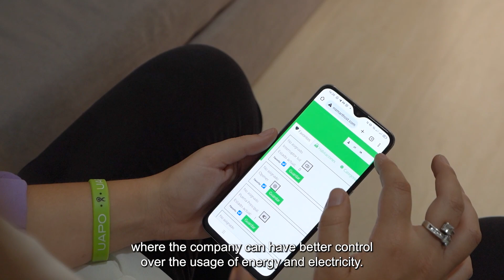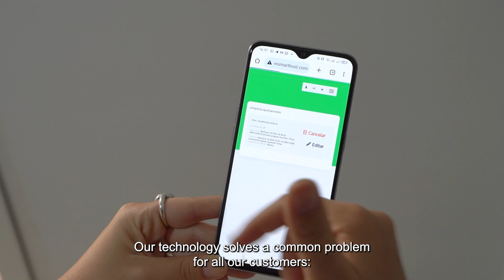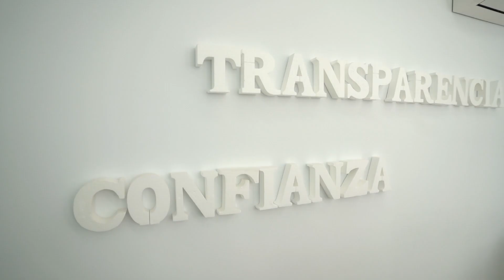Caso de éxito del programa GREENinMED - TM Digital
Es una empresa situada en Granada cuyo negocio se centra en el sector de las telecomunicaciones y la tecnología, ofreciendo principalmente todo lo relacionado con la fibra óptica y la telefonía móvil. Actualmente, participa en el proyecto desarrollando un nuevo servicio exclusivo a los propietarios de pisos turísticos que ya disponen de sus servicios o captar nuevos clientes a través de este servicio.